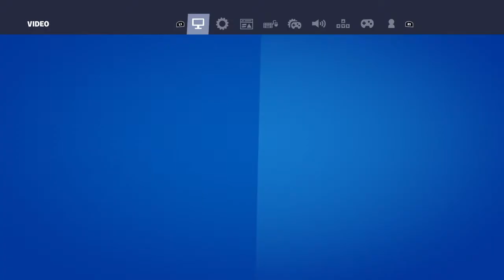Fortnite a good win